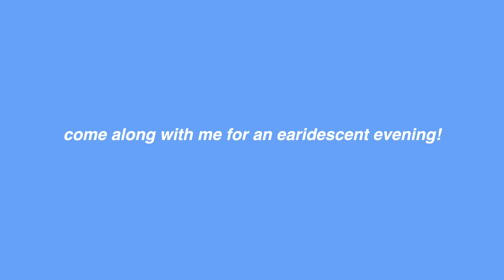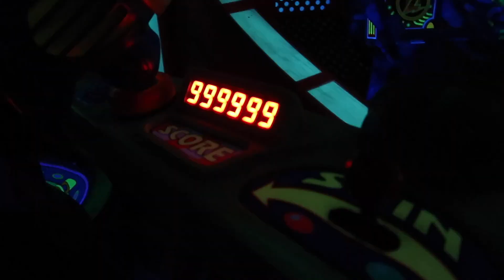cast member earidescent evening! | disney college program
Hannah and I had the best night at my earidescent evening night the other week! disney world is offering this for cast members, and it was so much fun. thanks for watching and I hope you'll subscribe!